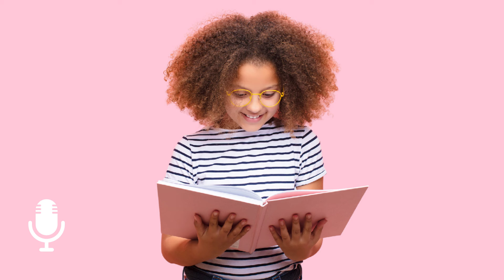True Girl, Season 12, Incredible Influencers Episode 4: Fear Did Not Define Her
Today’s episode is about Maria Fearing. Just because Maria’s last name has the
word “fear” in it doesn’t mean that word describes her!

Videos like this are only possible with the support of viewers like you. Please consider giving generously to the work of helping women thrive in Christ